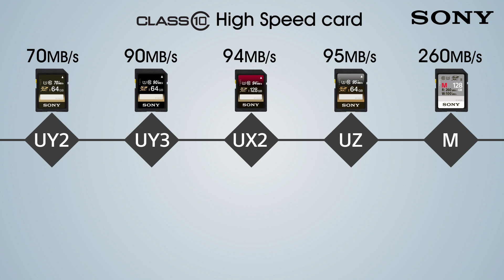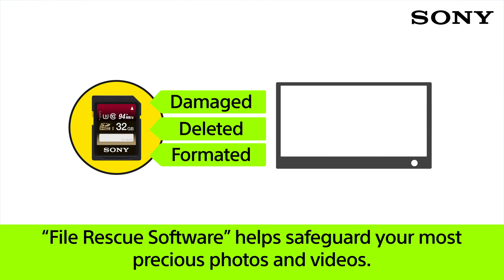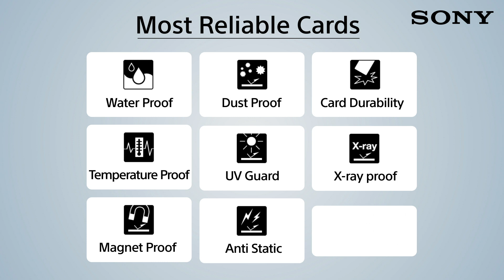New Sony SD Cards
Transfer all your heavy files in a jiffy with the high speed, super reliable Sony SD cards.  Know more